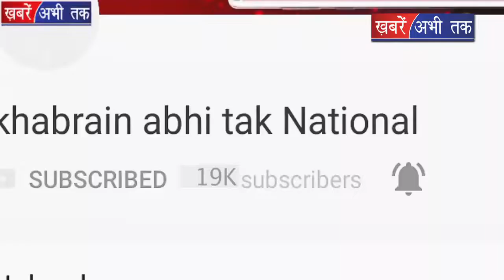नवजोत सिंह सिद्धू के बयान पर अनिल विज का पलटवार || Khabrain Abhi Tak Live